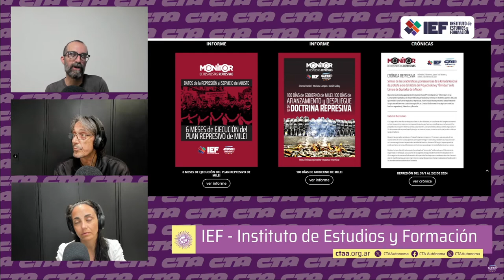Luis Campos - Investigador IEF